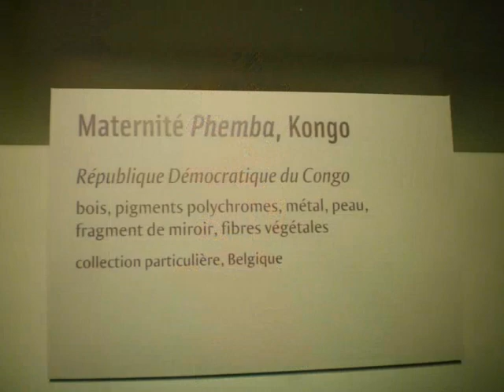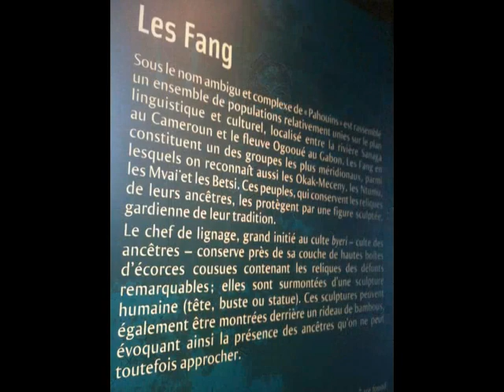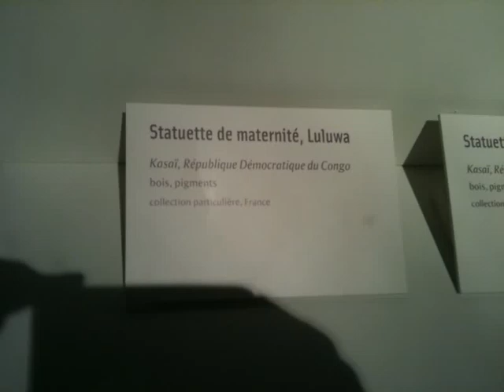Expo Fleuve Congo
Quai Branly 2010